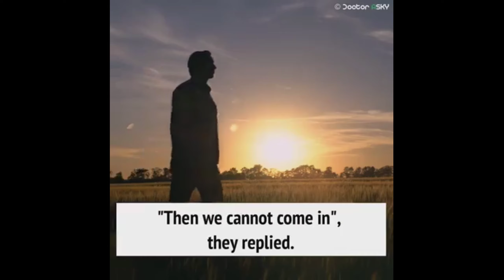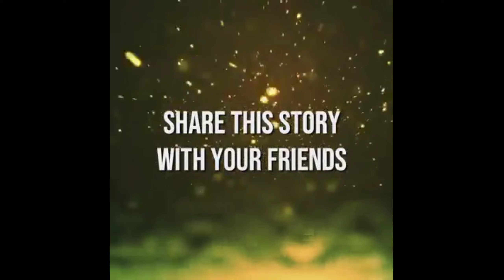INVITE LOVE THEN WEALTH AND SUCCESS WILL FOLLOW